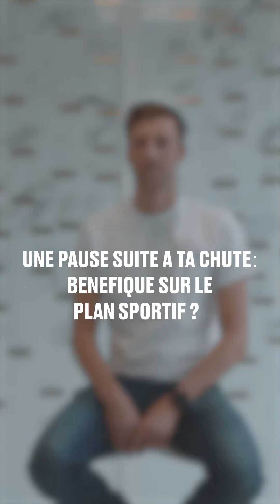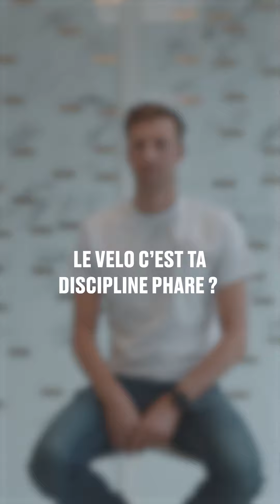Le plus français des américains, Rudy Von Berg 🦬